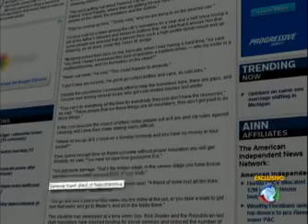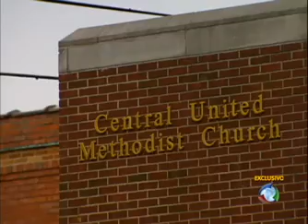Domingo Espetacular encontra irmão mendigo de Madonna - 05/02/2012 Rede Record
A pop star e o morador de rua são filhos dos mesmos pais e cresceram juntos, nos EUA. Enquanto Madonna caminhou rumo ao sucesso e a fortuna, a vida do irmão Anthony, tomou um rumo inesperado e hoje ele vive em uma pequena cidade no norte do país, que, por causa do frio intenso, é considerado um dos piores lugares para se viver na rua. Veja na matéria de Vinicius Dônola o que motivou a separação da família.